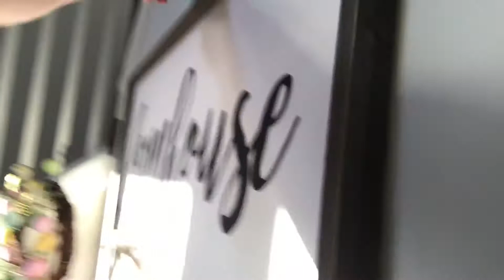Easter Egg Hunt 2020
Easter Egg Hunt 2020 - COVID-19 prevents us from large family and gatherings. We had the hunt inside our home Sunday evening.